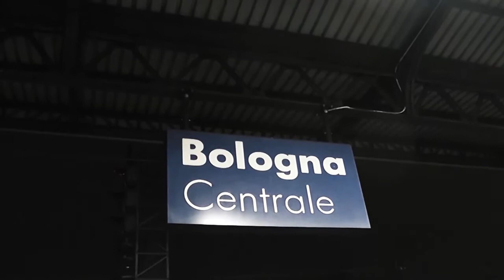BOLOGNA-BINARIO UNO (trailer)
Anno 2017. Girato a Bologna. Colonna sonora di Hudud-Confini. Regia di Samantha Comizzoli.